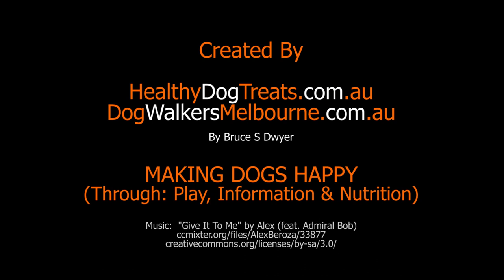Kangaroo Balls Dog Treats (blackdog) Expertly eaten by Flex, Belgian Shepherd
. Flex is a very fit Belgian Shepherd that I looked after in Spotswood quarantine. While his dry food provided by quarantine was adequate, it was very low in meat content. Hence the owner opted to by these premium quality high meat content kangaroo meat balls by Blackdog from me. Flex clearly loved the roo meat balls, so I thought I might provide a little trail for him to forage along. A great dog eating a great meal, a perfect way to while away the afternoons!